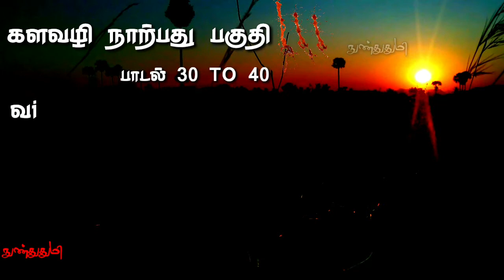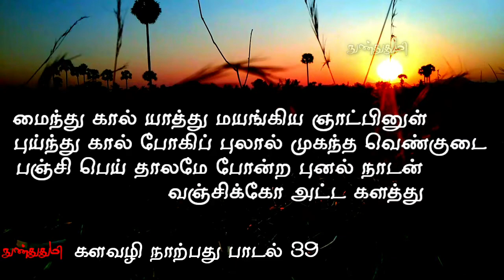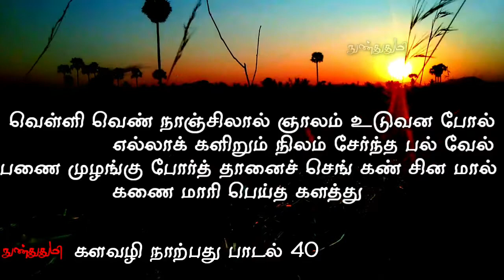களவழி நாற்பது / பகுதி 3 / பாடல் 30 TO 40 விளக்கம் போரின் கொடூரத்தை கூறிய இலக்கியம் களவழிநாற்பது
போரில் ஓடிய குருதிப்புனலை பாடிய

இந்த பொக்கிஷத்தை
நமக்கு கொடுத்த
"பொய்கையார்" அவர்களை
வணங்குகிறேன்

மற்றும்
இந்த காணொளியின்
பின்னணி ஒளிப்பதிவு செய்து கொடுத்த
கோகிலா அவர்களுக்கும்
அவர்களுடைய  குடும்பத்தாருக்கும்
மிகப்பெரிய நன்றிகள் 🙏

Melodyloops .com

Gokila own capture photography

GENERAL AND
EDUCATIONAL PURPOSE ONLY